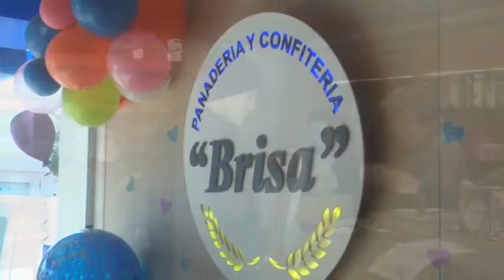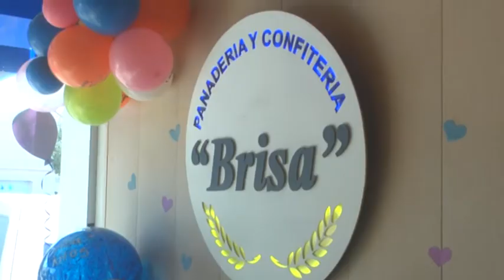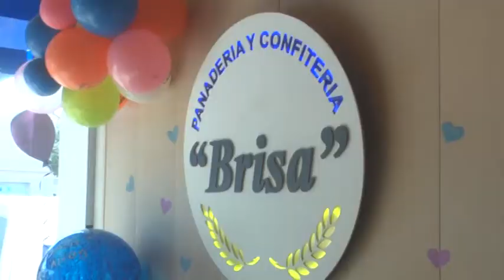PANADERIA BRISA - ANIVERSARIO N° 15 DEL LOCAL COMERCIAL